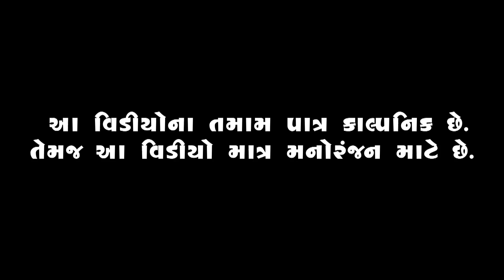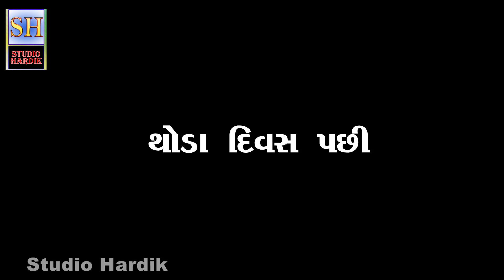Majbur Maa મજબુર માં | Gujarati Short Film | Studio Hardik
पहली जमा पर Rs5000 और Rs500 प्राप्त करें,
   Titel :-  મજબુર માં
           Cast :-
    Anjana Patel
        Siya Mistry
          Payal Borisagar
      Hardik Budheliya (Patel)
           Producer :-
   Mukesh Budheliya
               Writer :-
       Kishor Thakkar
            Dop & Editor :-
               Bipin Gabani
   Label :- Studio Hardik